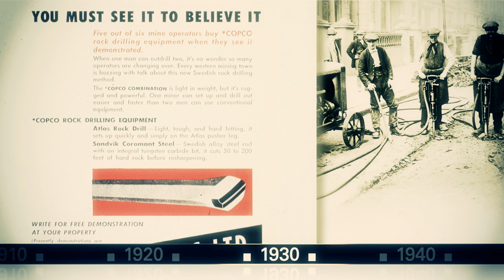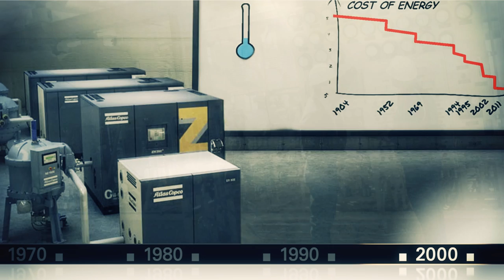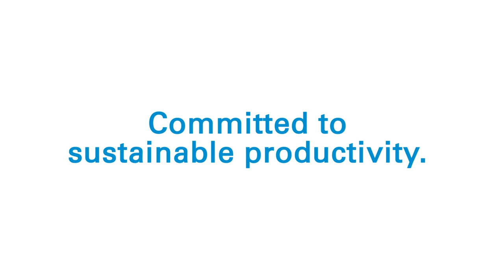Atlas Copco – 140 years of sustainable productivity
Major milestones – Atlas Copco 1873–2013. Watch this video to understand the story behind one of the most innovative and sustainable companies in the world. If there is one constant in our history it is innovation.

When Atlas Copco was founded we made products for railways, but the core of our business dates back to the early years of the 20th century, when the first compressors, tools and rock drills were manufactured. Today, we are a world leader in these and many other areas.